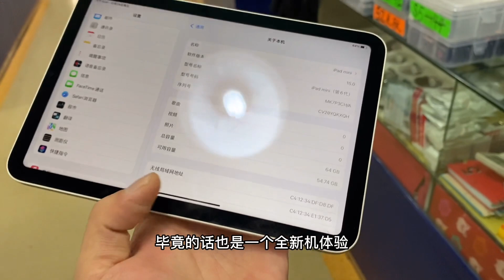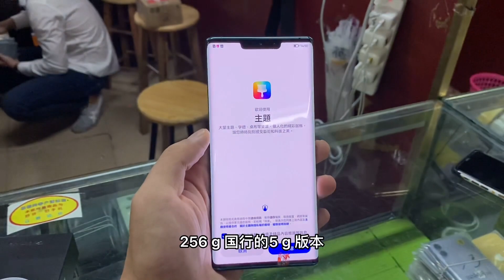ENG SUB 深圳华强北二手机市场：手机行情暴跌 马上打包几十台 实在忍不住